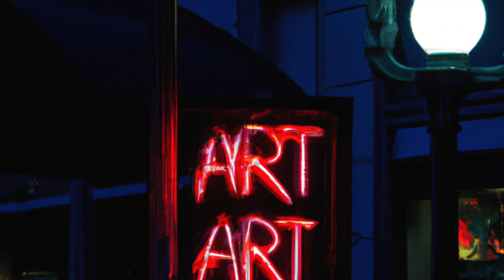Four Five One [Project 500]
Song Four Five One from Project 500.